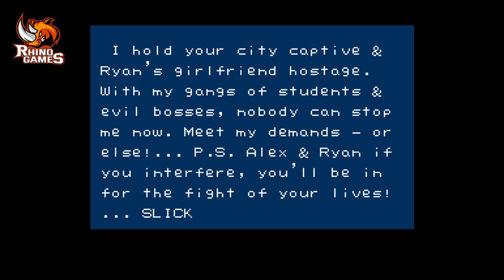River City Ransom Gameplay Full - NES (Official Launch) 1989